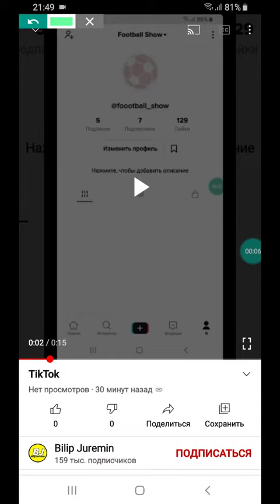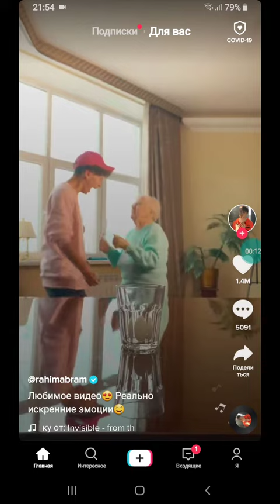TikTok қайдан жүктейді